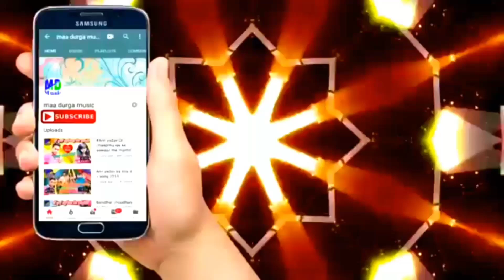Anil Yadav Ke Chhath Ke Gana | तोरो घाट बना देबौ | Antra Singh Priyanka | Chhath Song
► Album - तोरो घाट बना देबौ
► Song - तोरो घाट बना देबौ
► Singer - Anil Yadav/ Antra_Singh_Priyanka
► Lyrics- Sunny Sagar
► Nirmata-Anil Yadav
► Nirdesak- Praveen Yadav
► Music Directer - Dj Sumit Satish Raima

Copyright : Maa Durga Music

chhath song
chhath puja
chhath ke geet
chhathi mai ke gana
chhathi maiya ke geet
chhath mai ke gana
chhath puja ke geet
chhath gana
dharmendra nirmaliya chhath puja
dharmendra nirmaliya chhath geet
dharmendra nirmaliya chhath puja song
dharmendra nirmaliya chhath gana
dharmendra nirmaliya chhath ke gana
dharmendra nirmaliya chhath puja song 2023
dharmendra nirmaliya chhath
dharmendra nirmaliya chhath ka gana
dharmendra nirmaliya chhath song dj
dharmendra nirmaliya chhath ke geet
dharmendra nirmaliya chhath geet 2023
dharmendra nirmaliya chhath ka geet
dharmendra nirmaliya chhath geet dj
dharmendra nirmaliya chhath song 2023
dharmendra nirmaliya chhath
anil yadav chhath geet
anil yadav chhath gana
anil yadav chhath puja
anil yadav chhath ke gana
anil yadav chhath puja geet
anil yadav chhath ke geet
anil yadav chhath puja gana
anil yadav chhath
anil yadav chhath wala gana
anil yadav chhath geet 2023
anil yadav chhath ka gana
anil yadav chhath puja 2023
anil yadav chhath puja song 2023
anil yadav chhath ka geet
chhath puja
chhath puja song
chhath puja new song
chhath puja dj song
chhath puja song dj remix
chhath geet
pawan singh chhath puja dj song
chhath puja dj song 2023
khesari lal yadav chhath song
chath pooja